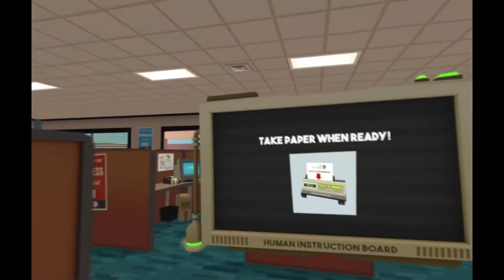PSVR | Job Simulator: Office Work